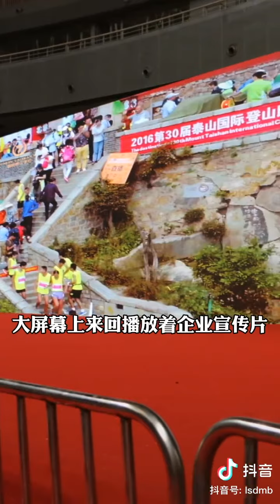14亿中国人民不是白痴，贪官汉奸们，不要装B了！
一字千军论人的猴性 ：棒打走资派邓小平，温家宝，袁腾飞，任志强，李克强，茅于轼，厉以宁 蒋罔正，陈破空等汉奸卖国贼政府，解放全人类!
有诗云：金猴奋起千钧棒，玉宇澄清万里埃（毛泽东）。金猴操起它的千钧棒，把天地间的妖魔鬼怪打了个落花流水。“玉宇”何以“澄清”？是“金猴”用“千钧棒”打出来的。崔永元就是当今的大圣。网上的文章披露崔永元说：我动了这帮王八蛋的利益，他们就照死了折腾我。如果也有人上不着天下不着地地折腾我，我也会象崔永元那样弄个天翻地覆，更何况是出于公义。对于转基因产品的安全问题，一个人如果没有崔永元那样的影响力，是打不出一个清平世界的。现在那些被崔永元举报的人如同火烧猴屁股---急得团团转。
相比之下，目前老兵维权就是和孙猴子比翻跟斗---差着十万八千里。差在哪里？就在于他们没有政治诉求，只有经济诉求。如果老兵的目的是为了打倒汉-奸-卖-国-贼和走-资-派，为了恢复毛主席红色江山，这样才能从根本上解决就业的经济困难问题。毛主席时代就没有就业问题。如果恢复了毛主席时代的福利，生老病死和教育就业都有保障。美国没有类似老兵问题，因为美国实行雇佣兵役制度，而中国是义务兵役制度，所以中国政府对老兵就应该负责到底。但中国的私有化造成了中国没有负责能力，因为私人组织没有义务和责任接收老兵。这就产生了老兵问题。军人保护私有化路线的结果就是诞生了自己的维权问题，所以他们不冤枉，属于自作自受。军人听从走-资-派-汉-奸的命令打越南，实际就是为投降美帝国主义充当工具。国-贼的行动特点就是老猴偷苞米---专找嫩的捏，现在老兵就沦落到这个弱势地位。
中国军人要有毛泽东思想的军魂，否则就成了向耍猴的人闹着要吃的猴子！难道走-资-派给了你一块面包和一碗米粥，你就要充当走-资-派的打手么！为什么孙猴子的筋斗云跳不出如来佛的手掌心，就在于没有喊出实现共产主义、打倒资本主义制度的口号。军人应该以阶级解放为己任，仅仅维权并不会改变命运。面对老兵待遇维权成为维-稳隐忧，虽然汉-奸-走-资-派肯定头大，但还不至于吓破胆。老兵在政治上的要求还不如青年学生，老兵还有奴性。而青年学生没有奴性，如同初生牛犊不怕虎，青年学生有着理想化的政治追求，他们具备美猴王的一个最显著的特征就是火眼金睛。
人是具有猴子的闹性的。孙悟空的毛---个个是猴。比如病患家属到医院闹事，这种宣泄不满的方式并没有触及根本。除了医闹，国有企业改革、住房改革、教育医疗养老改革、银行可以破产的改革、金融改革等等，这些改革的目标都是在滑向资本主义制度，因此诞生了各种各样的闹，矛盾将越来越激化和普遍。一位老国企工人的维权经验是：闹一闹没什么坏处。政府对工人的态度是很有弹性的，有句话：你软他就硬，你弱他就强。小闹小解决，不闹不解决。他们闹的目标就是拿到钱并且退休有保障，不触及产生这些问题的根本原因。
我们要能识别真假美猴王。网友“篝火”认为：“否定邓与肯定邓是辨别真假猴王的照妖镜。”“邓容易成功，是因为投其众生劣根性所好。助长人堕落与短浅。”真假美猴王的判断标准是什么？我们看到好的领导人都是领导人民闹翻身，普京针对讨薪工人游行闹事是去整老板，而有的国家坏的领导人却是公审讨薪人员。毛泽东是一位真正的美猴王，他自己对自己的性格有一句非常经典的概括：虎性与猴性的统一。孙猴子最具造-反精神，老虎有山中之王的霸气，毛泽东身上同时兼具霸气和造-反精神。我们每个人都可以学习吴承恩笔下的孙悟空：机智、勇敢、开拓、叛逆、不畏强暴，因为这样的猴性被人们所喜爱。当然，汉-奸-国-贼-走-资-派往往以稳-定的理由排斥孙悟空这样的人，他们的稳-定其实是为自己享乐和向西方强盗输出利益打掩护，这样的稳-定在本质上才造成了乱象丛生。一字千军QQ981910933微信号yajun857微信公众号:铁血男刀 微信公众号sunyajun859
【一字千军：国际军棋专栏】

一字千军论鬼
很多人见鬼是经历过鬼压床。鬼压床在医学上叫“梦魇”，因为“精神很活跃，身体很疲倦”，属于一种睡眠瘫痪，解决方法是侧身睡和减少精神紧张。其实鬼只是一种微弱的特殊的能量，那些看到了鬼的人应该是在那个时候他的脑频率正好与那个鬼的频率相同。毛主席曾说：“世界上有人怕鬼，也有人不怕鬼。鬼是怕它好呢，还是不怕它好？中国的小说里有一些不怕鬼的故事。”“经验证明，鬼是怕不得的。越怕鬼就越有鬼，不怕鬼就没有鬼了。”
从个人修养上说：平生不做亏心事，半夜不怕鬼敲门，古人有言，人心不乱，则鬼神不侵。相反，一些领导干部明里是人暗中是鬼，为资本家服务而不是为劳苦大众服务，这样还是共产党员么？河北省沧州市某村的失地农民到泰山奶奶庙拜求“泰山奶奶”为他们主持公道，村民不相信党组织而去相信鬼神，出现这样的事情不是打某些官员的脸么？还有的人解决问题不靠马列主义和苍生而是问鬼神，譬如一些官员热衷修阴宅、求风水、占卜问卦，这些人就是着了鬼道。
从社会制度上讲：新社会把鬼变成人，旧社会把人变成鬼，有个新闻说邢台一对情侣因彩礼问题跳河自杀，说明金钱社会把人逼成了鬼。我们必须恢复毛主席时代的社会制度。如果没有毛主席，成千上万的老革命早就成了蒋介石刀下的鬼，所以老革命如果背叛共产主义信仰，那就是对毛主席忘恩负义。四川有句骂人歇后语：“摸着石头过河---哄鬼”，在国家治理上，世界各国都没有“摸着石头过河”的范例，我们岂能执行这种鬼话。还有“不管黑猫白猫抓到老鼠就是好猫”、“法无禁止即为可”等等形形色色的鬼话，必须彻底批透批臭。
中国当前最紧要的工作是“抓内鬼”，内鬼把印的天量的钱和生产的天量的东西送去了国外，造成国内的通货膨胀和中国人钱货两空。必须把与外鬼勾结的内鬼统统抓起来。外鬼为何热衷让内鬼搞“社会主义市场经济”，气急败坏的威胁中国必须市场化，因为外鬼怀着搞乱搞垮中国这个不可告人的目的。为了子孙后代有饭吃，中国应关闭或尽可能减少自己的资源型出口，同时针对外资开征品牌税，在政策上保护我国本土品牌！我们必须逮捕那些资源卖国的决策内鬼。不逮捕这些充斥整个庙堂的“吃人”内鬼，他们和外鬼会把十三亿中国人的血肉连同骨髓都吃得干干净净，连骨头渣子都不会剩。内鬼把中国食盐私有化并交给美帝来控制，这种祸国殃民的行为连封建王朝都不如。内鬼的鬼话有时故意让人听不懂，比如“供给侧改革”，实质就是为继续国企私有化遮遮掩掩。外鬼实现行骗需要世界银行这类“行骗工具”和美奸内鬼的配合。
美奸内鬼就是伥鬼。古人说被老虎吃掉的人变成了伥，伥就是伥鬼。苏联就是亡于背叛共产主义信仰的伥鬼。中国的伥鬼配合美国灭绝所谓“劣等种族、垃圾人口”，引进美国转基因屠杀中国人民，它们规定老百姓对汉-奸-卖-国行为不许争论，不得妄议，网友们谴责它们比日本鬼子还要坏。因为没有家贼来不了外鬼，它们的国策接轨已经成了接鬼。伥鬼是这世界上最无耻最自私最人不人鬼不鬼的妖孽。没有伥鬼配合，美国能用他的国内法来制裁你中国的中兴公司？我仿佛又听到“鬼子进村”的音乐声了。伥鬼要与美国资本主义接鬼，可是人民却看不到与资本主义社会的福利保障和社会监督接轨。这些伥鬼即使跑到国外来逃避清算，最终的下场也是要么被美国没收财产，要么被西方强盗抢劫成乞丐。中国的民俗认为人故去叫做“归西”，也叫做“上西天”或变成鬼。西边的地方为“阴地”，是鬼煞阴魂集聚的地方。大部分移民西方的人将会发现上了鬼的当。中国人不要过万圣节，也不知是哪个傻子翻译的，万圣节明明是鬼哭狼嚎畜生夜。
外国鬼分西洋鬼子和东洋鬼子。历史上这些外国鬼子到中国来烧杀抢掠，无恶不作。毛主席说，《聊斋志异》作者告诉我们，不要怕鬼，你越怕鬼你就不能活，鬼就要吃掉你。我们必须学习毛主席“敢同恶鬼争高下，不向霸王让三分”的豪气和胆略。在对外斗争上，中国人不要做胆小鬼，我们要恢复“敢犯强汉者，虽远必诛”的历史传统。如果美国敢阻拦中国的统一大业，我们就要象朝鲜战争一样给它以教训。对于日本领导人频繁拜鬼，与其不痛不痒地批安倍等人拜鬼，不如改变被动式核战略，实行先发制人式核打击的军事战略。未来战争很可能一出手就是毁灭战。中国应该对逾矩的国家实施核威慑和核打击，否则核武器就成了摆设。一字千军QQ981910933微信号yajun857微信公众号:铁血男刀 微信公众号sunyajun859
我们要能识别真假美猴王。网友“篝火”认为：“否定邓与肯定邓是辨别真假猴王的照妖镜。”“邓容易成功，是因为投其众生劣根性所好。助长人堕落与短浅。”真假美猴王的判断标准是什么？我们看到好的领导人都是领导人民闹翻身，普京针对讨薪工人游行闹事是去整老板，而有的国家坏的领导人却是公审讨薪人员。毛泽东是一位真正的美猴王，他自己对自己的性格有一句非常经典的概括：虎性与猴性的统一。孙猴子最具造-反精神，老虎有山中之王的霸气，毛泽东身上同时兼具霸气和造-反精神。我们每个人都可以学习吴承恩笔下的孙悟空：机智、勇敢、开拓、叛逆、不畏强暴，因为这样的猴性被人们所喜爱。当然，汉-奸-国-贼-走-资-派往往以稳-定的理由排斥孙悟空这样的人，他们的稳-定其实是为自己享乐和向西方强盗输出利益打掩护，这样的稳-定在本质上才造成了乱象丛生。